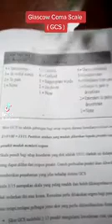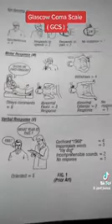Glascow Coma Scale ( GCS )